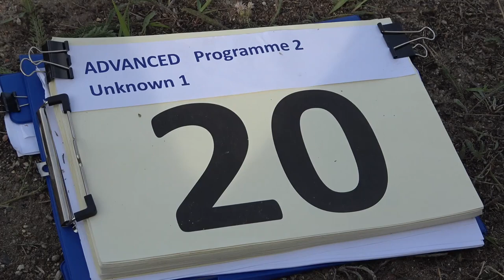20 Claudio BRASAOLA P2 1st Unknown